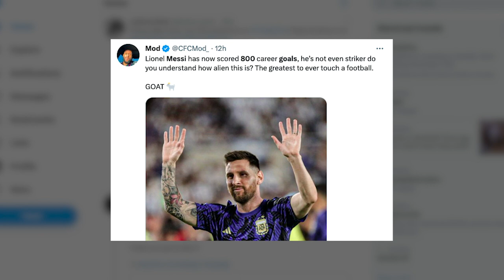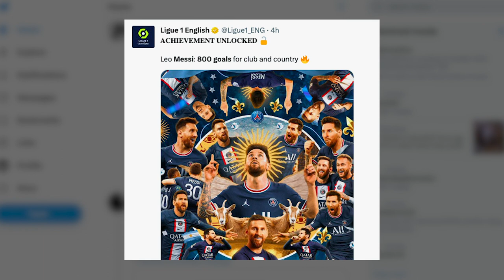Unseen reactions of Messi's 800 career goals